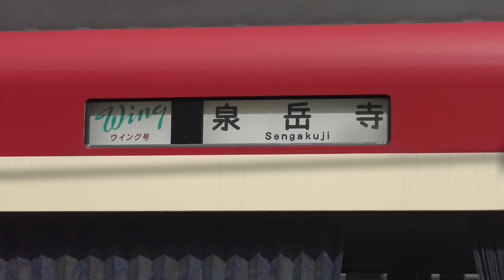【4K】平日朝ラッシュ時の京急線!モーニング・ウィング号など 2100形・1000形・1500形・800形・600形・都営5300形到着・発車・連結・分割・入れ替えシーン集!2018.6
【4K】平日朝ラッシュ時の京急線!モーニング・ウィング号など 2100形・1000形・1500形・800形・600形・都営5300形到着・発車・連結・分割・入れ替えシーン集!金沢文庫駅、神奈川新町駅、京急川崎駅にて 2018.6